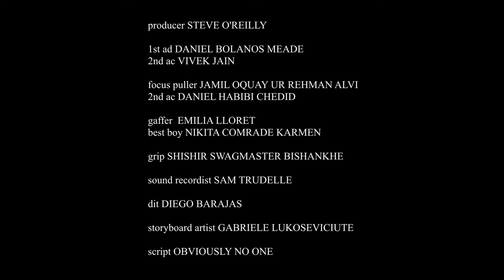Chaircar MCallava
Short film directed by Antonio Pozojević as part of his Masters project.